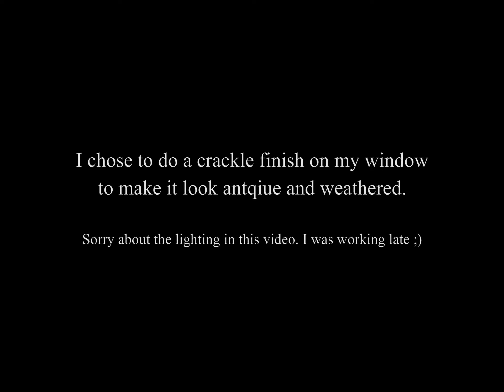DIY Antique Window Wreath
Ever wanted a wreath that wasn't round? Watch how we create and give step by step instructions to build your own antique window wreath!

Watch until the end to see one of our 12" x 48" Custom Signs!